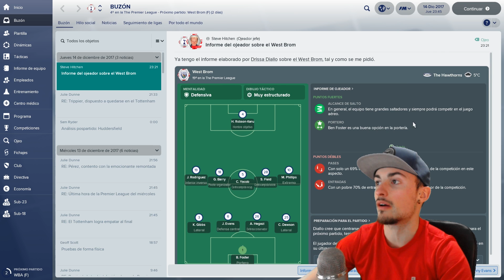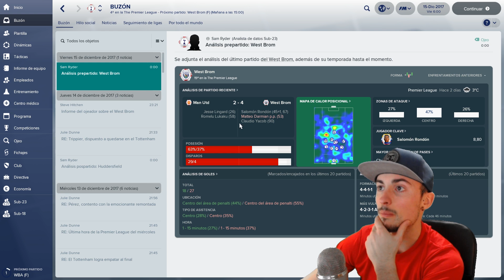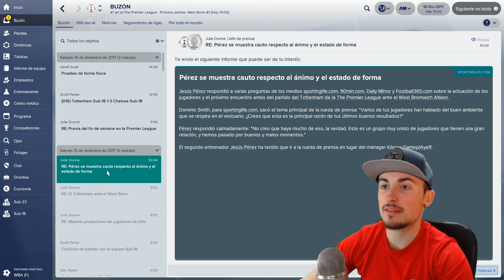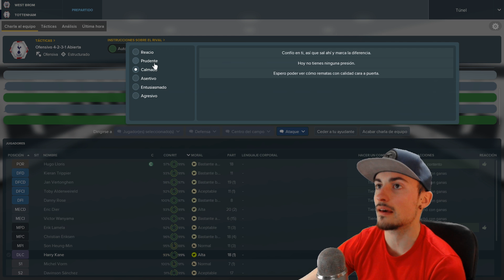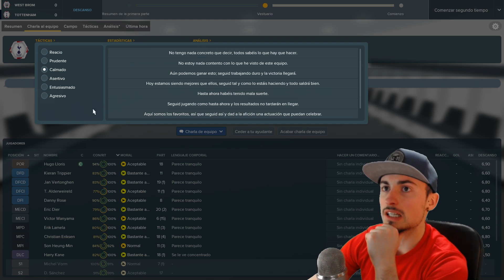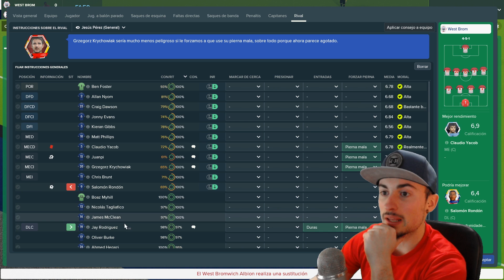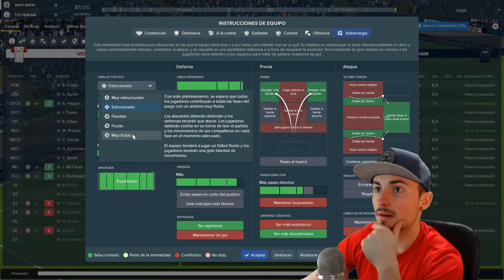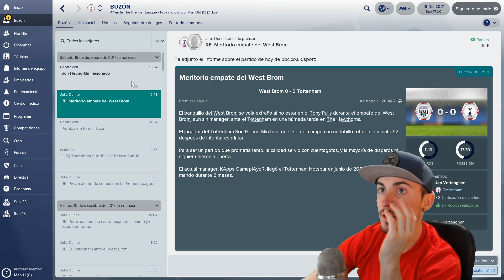PARTIDO CLAVE | FM 2018 TOTTENHAM #27 | FOOTBALL MANAGER 2018 EN ESPAÑOL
¿Te gustaría apoyar aún más mi contenido? ¡Ya lo haces dando LIKE!, manteniéndote suscrito (con la campanita activada) y viendo mis vídeos & directos!, pero si quieres aportar algo más, puedes realizar una donación personal o incluso hacerte patrocinador de este canal!!

Link para patrocinar este canal (Tendrás un icono especial y emotes VIP) (Al entrar en el link, a la derecha tendrás el botón de patrocinio ¡Gracias de antebrazoo!)